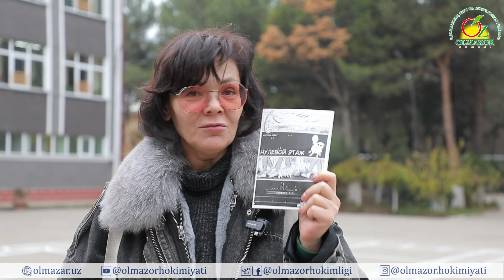“MUSHUKKENT”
Tumandagi umumta'lim maktablarida tahsil olayotgan bolalarda tabiatga, jonivorlarga mehr uyg‘otish, ularga yordam ko‘rsatish, ularni atrof-muxit bilan uyg‘unlikda ulg‘ayishlarida amamliy yordam ko‘rsatish maqsadida Olmazor tumanidagi 191, 249-umumta'lim maktablarida Olmazor tumani hokimi A.Umarxonov, Xalk deputatlari Olmazor tumani kengashi deputati F.Karimova xamda Mirza Golib maxalla ëshlar yetakchisi F.Axmedov tashabbusi bilan tuman Xalq ta'limi bo‘limi hamkorligida “MUSHUKKENT” tadbiri o‘tkazildi.

Ushbu tadbir “INSIDER.UZ” telegramm kanali mualifi, “Nulevoy etaj” kitobi muallifi Aleksandra Ivanyujenko “Mushukkent” jamoat loyihasi asosida tashkil etildi xamda loyixa yakunida ushbu maktablarga 200 dona kitoblar sovga qilindi.

Tadbir davomida mohir qandolatchi Shirin Alimova tomonidan  maktab o‘quvchilariga qandolat mahsulotlarini tayyorlash borasida “Mahorat darsi” namoyish etildi.
“Mahorat darsi” davomida tayyorlangan 50 dan ziyod hamda
300 dan ortiq shirinliklar, Xalq deputatlari Olmazor tumani Kengashi deputatlari, Mirza G'olib mahalla yoshlar yetakchisi, jamoatchilik vakillari, o‘qituvchilar, o‘quvchilar hamda ularning ota-onalari tomonidan sotib olindi.
Tadbirda to‘plangan mablag‘ “Mushukkent” jamoat loyihasi uchun yo'naltirildi.

💫  Olmazor ilm-ma'rifat, ziyo va innovatsion maskan!